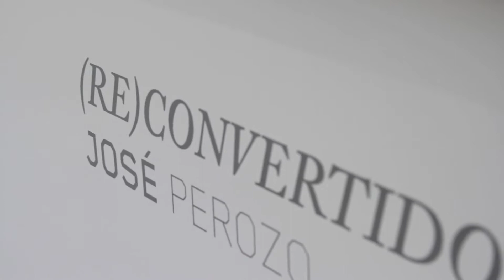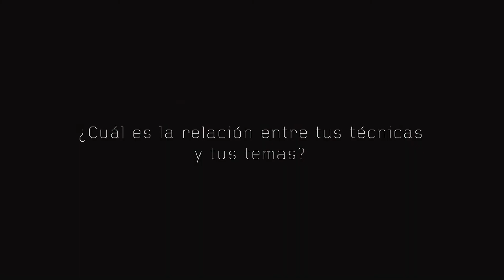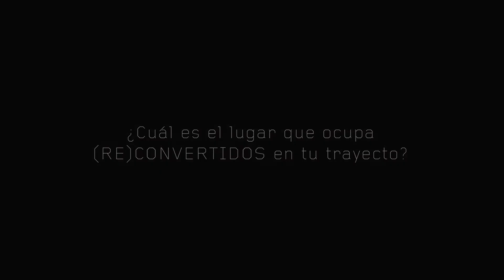José Perozo sobre (RE)CONVERTIDOS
Entrevista a José Perozo en el marco de su muestra individual (RE)CONVERTIDOS en BACKROOMCaracas. Del 04.10. al 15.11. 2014.